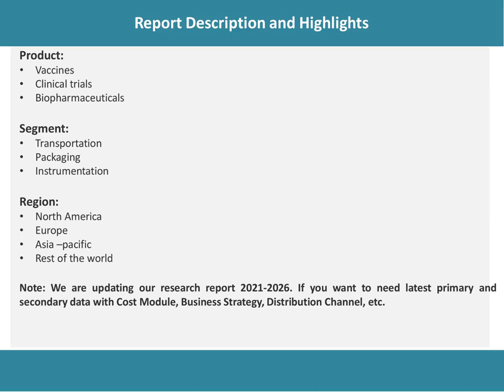Healthcare Cold Chain Logistics Market Overview, Trends, Opportunities, Growth and Forecast by 2026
The global healthcare cold chain logistics market reached a value of US$ 13.3 Billion in 2020.

IMARC Group
30 N Gould St, Ste R
Sheridan, WY (Wyoming) 82801 USA